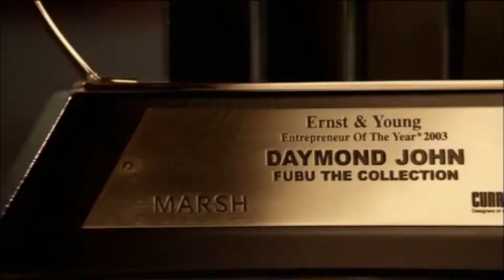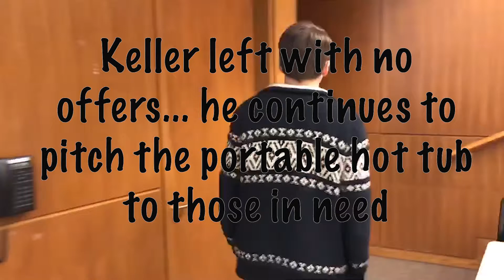Final Group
CU BOULDER TAM FINAL